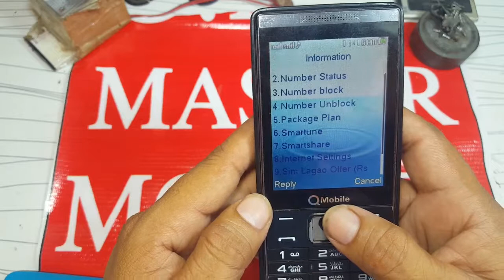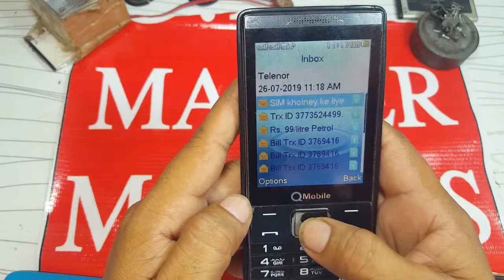telenor sim puk code open Telenor sim enter PUK code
how to gsm master mobile
all mobile software and reopening
Telenor sim PUK code kholne ka tarika code yah hai*710#

how to reset qmobile x700 pro 2 password reset